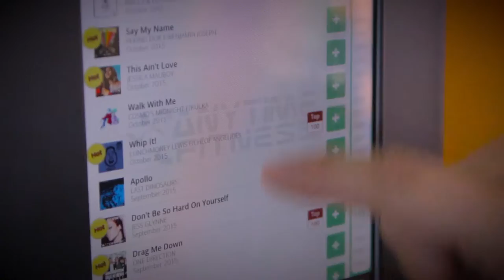Anytime Fitness Cranbourne